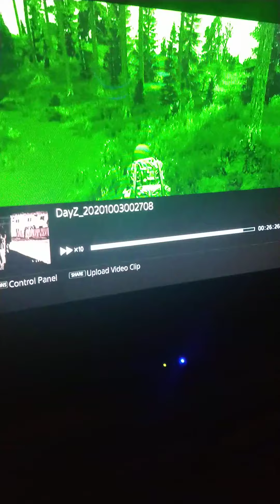2 kids get clapped